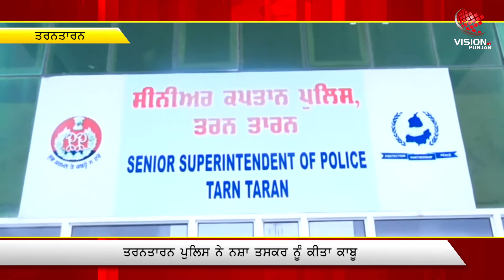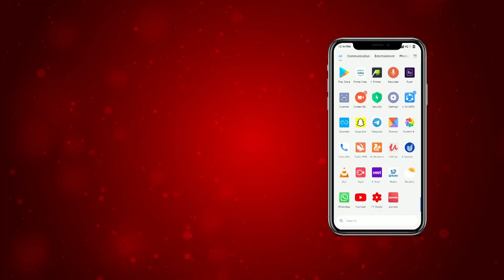ਇਹ ਤਸਕਰ ਤੋਂ ਕਈ ਰਾਜ ਹੋਏ ਉਜਾਗਰ